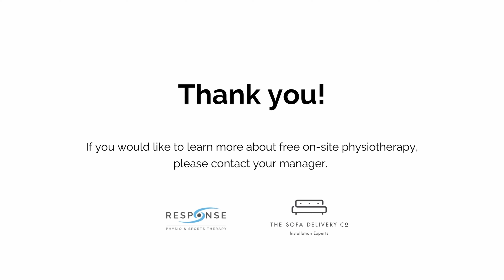On- Site Physiotherapy Service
We offer assessment and treatment of musculoskeletal disorders (MSD’s) at an on-site clinic at your place of work or virtually.